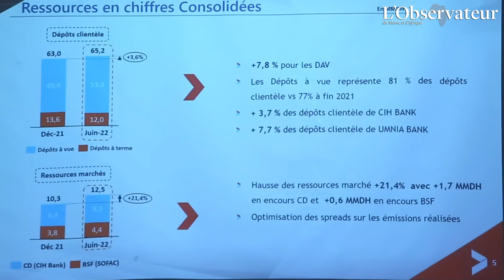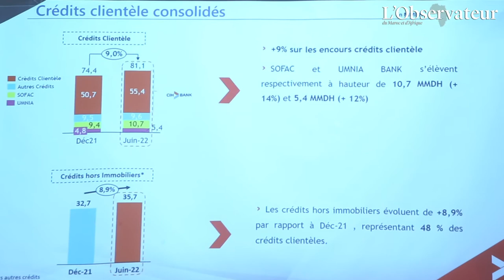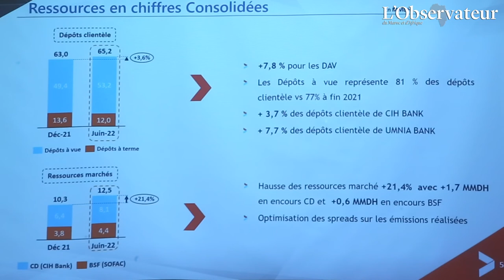Sekkat: "Le second semestre de l'année sera meilleur que le premier"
Le président de CIH Bank, Lotfi Sekkat met l'accent sur les résultats du premier semestre 2022 et sur les perspectives pour la fin de l'année .